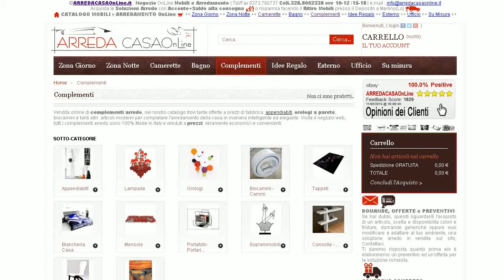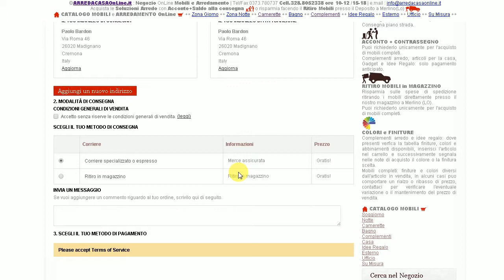Acquistare mobili, complementi arredo e arredamento online